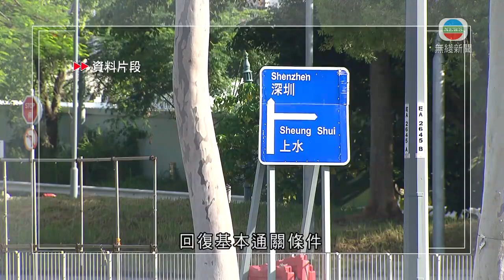香港新聞｜無綫新聞｜17/10/23 要聞｜文錦渡口岸明早七時起恢復供港鮮活食品車輛清關服務｜ TVB News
文錦渡口岸明早七時起，恢復供港鮮活食品車輛清關服務。

口岸在上月黑色暴雨警告期間水浸，設施嚴重受損。

深圳市口岸辦表示，搶修後部分貨檢通道回復基本通關條件，深港兩地口岸部門協商，明早七時起，先恢復供港鮮活貨檢通關，進入本港後由食安中心人員抽查。

但其他車輛及旅客清關服務繼續暫停，直至另行公告。